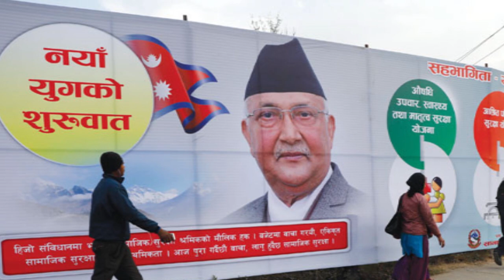जिफन्टको आठौं राष्ट्रिय महाधिवेशनको गित